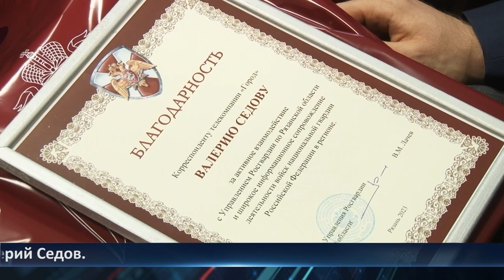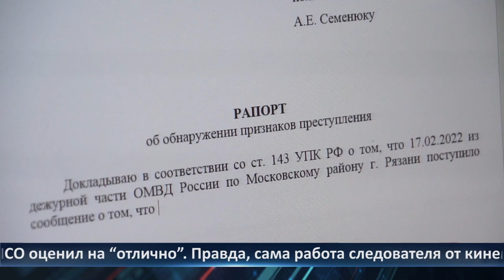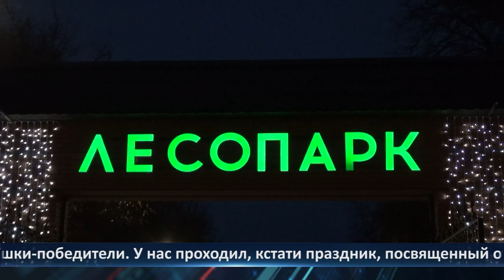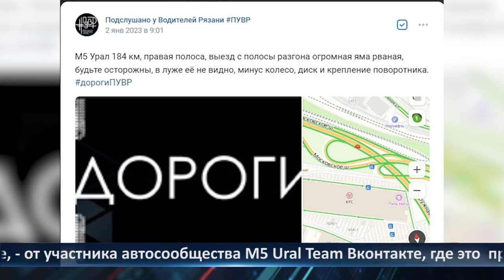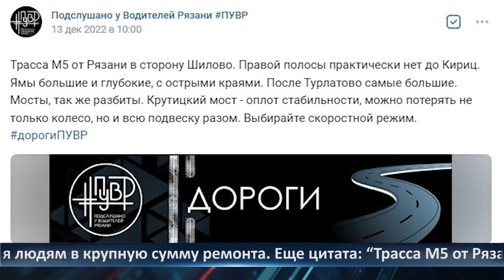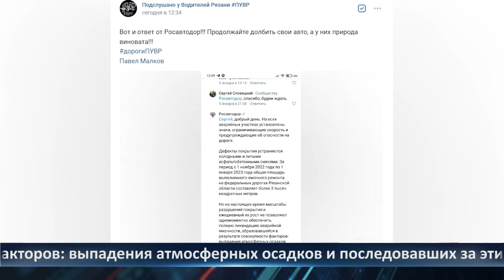Неделя Города - новости Рязани 13.01.2023